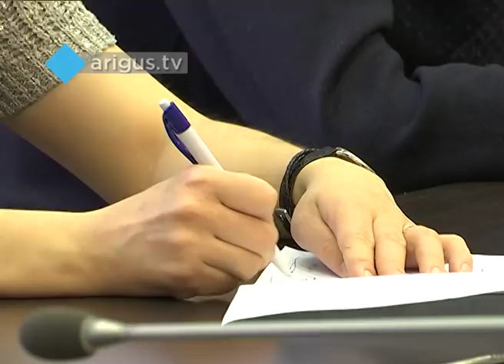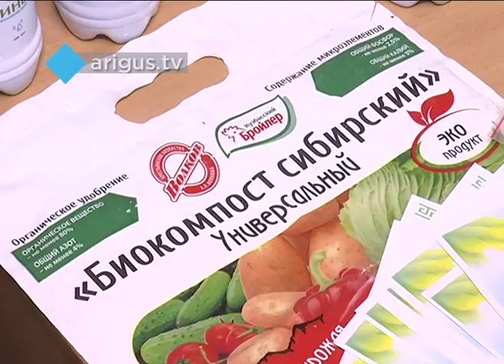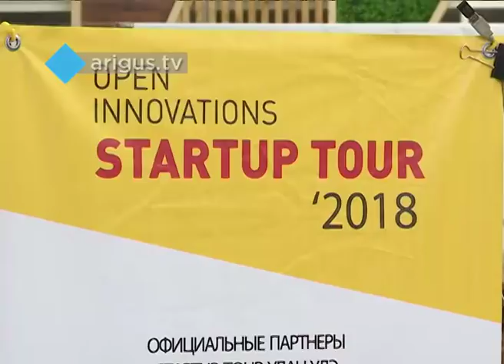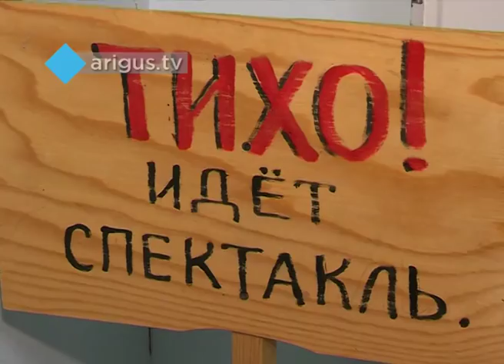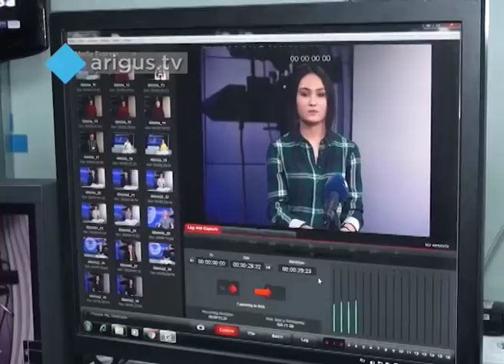"Восточный экспресс" 09.04.2018